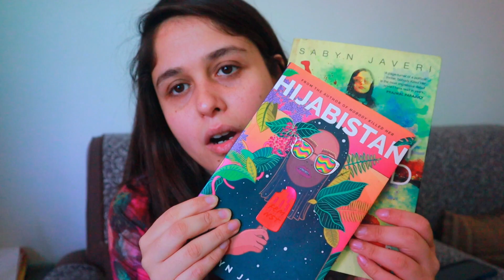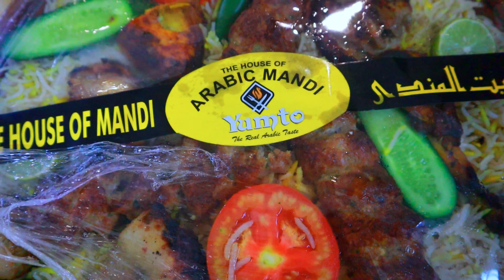Making Cold Coffee || Telling You About My Research Paper || Reviewing Arabic Mandi